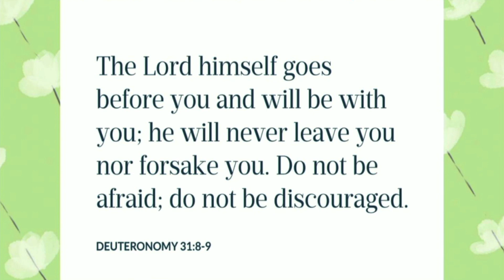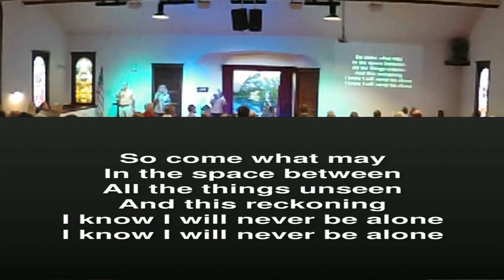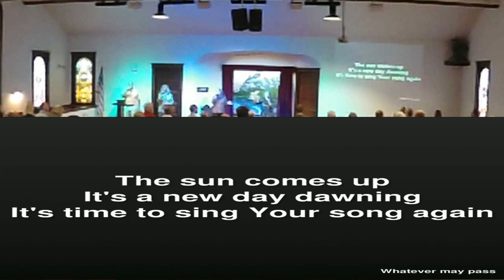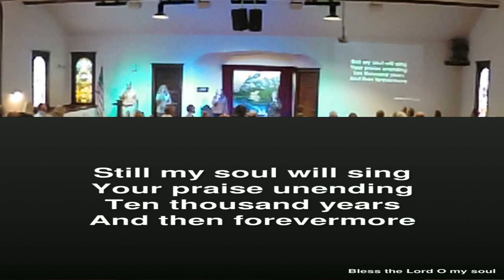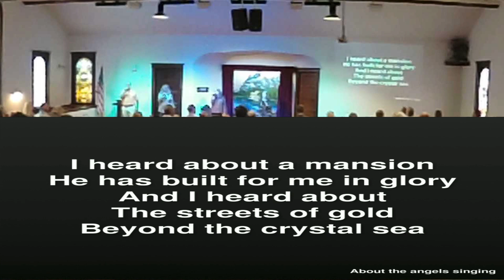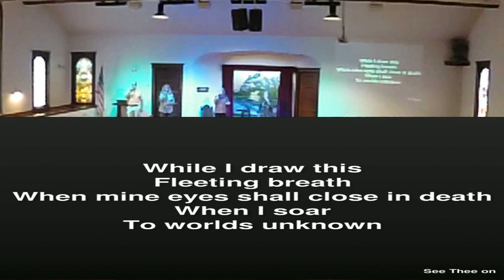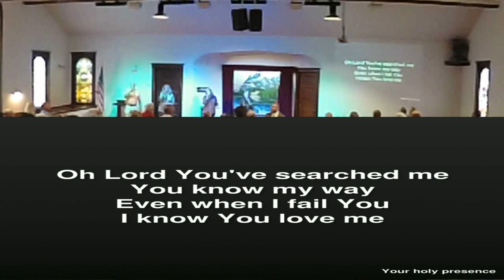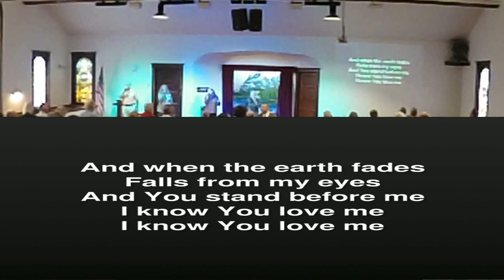How Do We Put This Into Practice?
We will be reading from 1st Peter 3:15